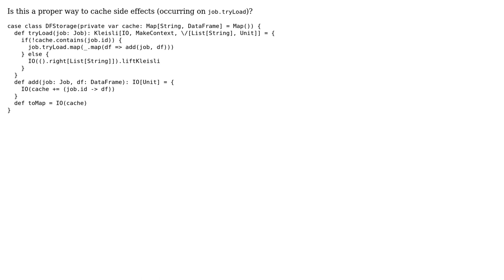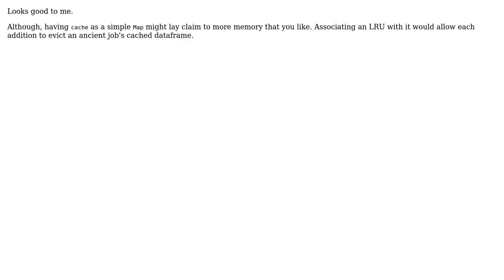Code Review: Caching side effects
With thanks & praise to God, and with thanks to the many people who have made this project possible! | Content (except music & images) licensed under CC BY-SA | Music | Images & others | With thanks to user Reactormonk user J_H user 200_success and the Stack Exchange Network Trademarks are property of their respective owners. You are responsible for your own actions.